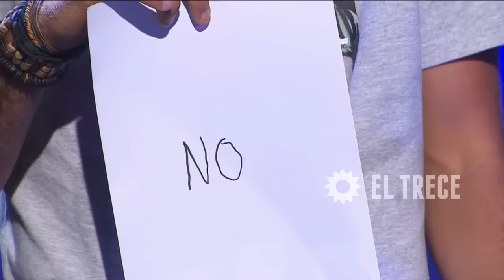La rechazaron por segunda vez ¿Lo podes creer?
Momento emitido en La mejor elección, el lunes 22/02/16.